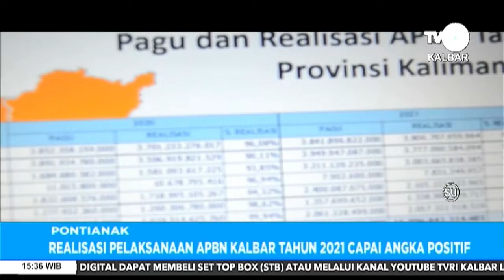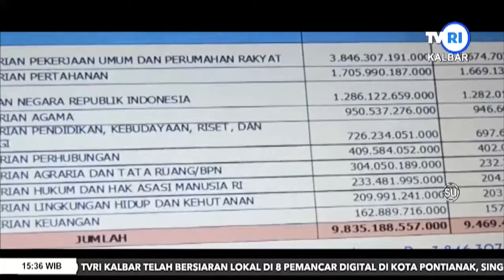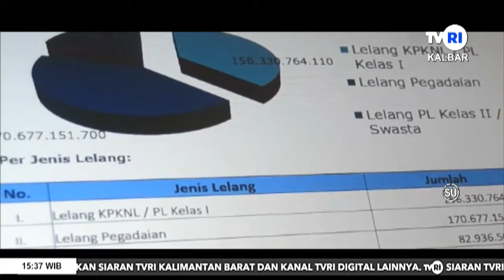26 JANUARI 2022 REALISASI PELAKSANAAN APBN KALBAR TAHUN 2021 CAPAI ANGKA POSITIF